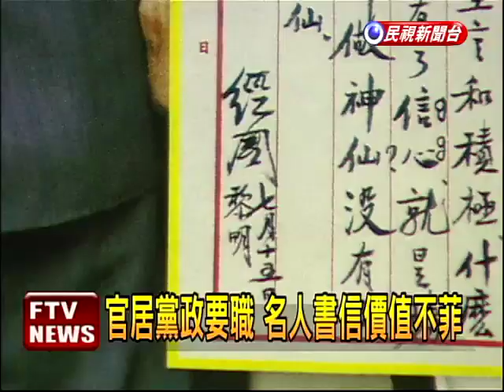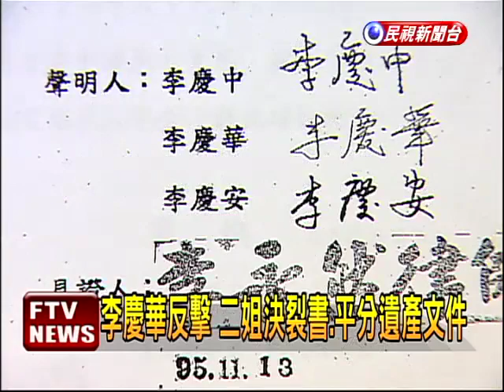爭李煥數億家產內鬨?李慶華駁斥－民視新聞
【民視即時新聞】前行政院長李煥過世2年後，傳出爭產風波，週刊爆料，李慶華、李慶安兄妹不滿父親偏心，將數億元遺產都留給大哥李慶中，導致分產不公；但李慶華發表聲明回應，暗指在6年前跟家裡斷絕關係的二姐李慶珠惡意指控，將會提告。